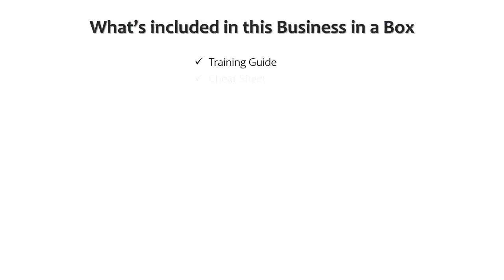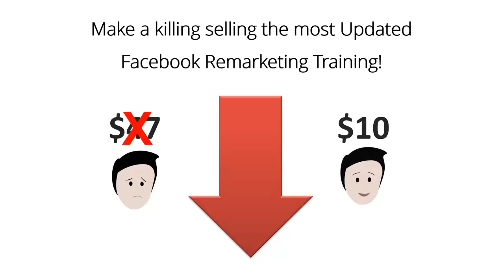Facebook Re-marketing Biz in a Box Review * Facebook Re-marketing Biz in a Box Monster PLR REVIEW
Slap your name onto your brand new, up to date and top quality Facebook Remarketing Biz in a Box exclusive training for big profits week after week on autopilot!
Top quality training to seel under your nameHottest & proven-seller topic on the webReady-to-go sales material to start selling todaySell unlimited copies for lifeNo monthly charges, no hidden feeNo profit-sharing, keep 100% of the moneyKeep all leads generated, including the buyersYou can do al most anything you want with itFacebook ReMarketing Biz in a Box Monster PLR At this point in time, there are lots of tips and techniques available that promise to help you become successful in online business. Sad to say, some of these methods fall short to give you the benefits and the guarantee they make. This ends up wasting your time, effort and money.  If you are looking for the best method, advertising technique or coaching guides which can help your small business become successful, look no further than Facebook Re-Marketing in a Box Monster PLR.

Facebook Remarketing consists of retargeting visitors and potential customers who have shown some interest in your product or service by using the Facebook Advertising Platform.

It’s a fact that some people buy in the first visit, but we are talking about 1% to 2% of them. What about the other 98%? Yeah, squeeze pages can grab some leads, so you may target around 30% to 40% of those people by email marketing, but you are still wasting more than half of your visitors.